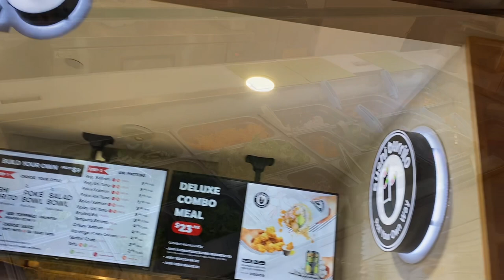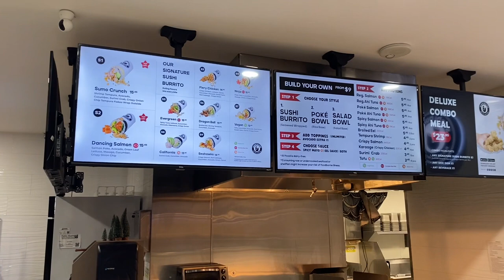Sushi Burrito at Seattle